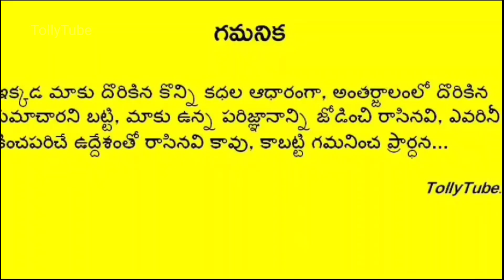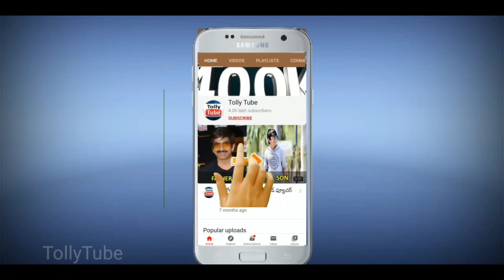పెళ్లికి ముందే మెగా ఫ్యామిలీకి ఊహించని షాకిచ్చిన లావణ్య త్రిపాఠి.. షాక్ లో చిరంజీవి, వరుణ్ తేజ్!!